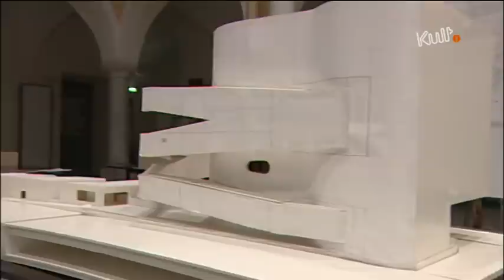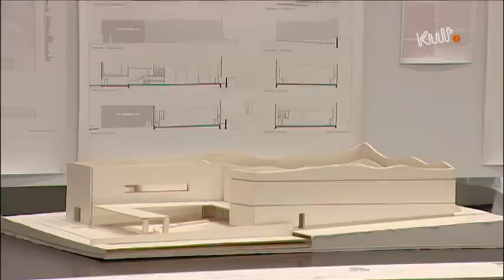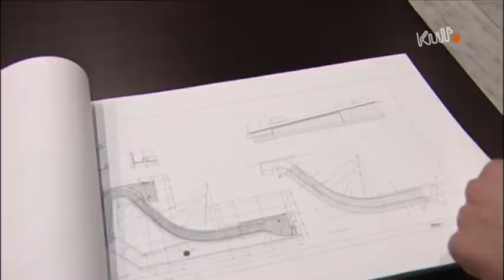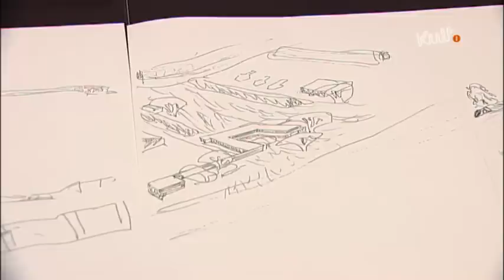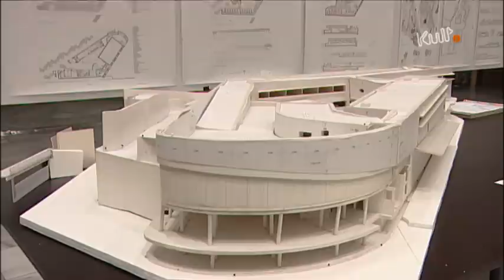Alvaro Siza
Àlvaro Siza ist der wichtigste portugiesische Architekt des 20. Jahrhunderts. Seit den späten 1950er Jahren realisierte er zahlreiche Bauwerke wie Museen, Kirchen oder Privathäusern. Anfänglich war der Pritzker-Preisträger vorwiegend in Portugal, später auch in ganz Europa, Amerika und Asien tätig. "Wir sind sehr stolz die persönliche Handschrift von Àlvaro Siza im Spittl präsentieren zu können", zeigt sich Peter Nigst, Leiter des Studiengangs Architektur an der FH Kärnten begeistert.